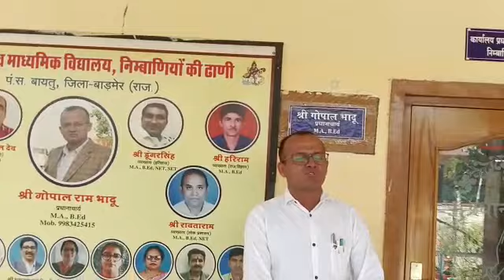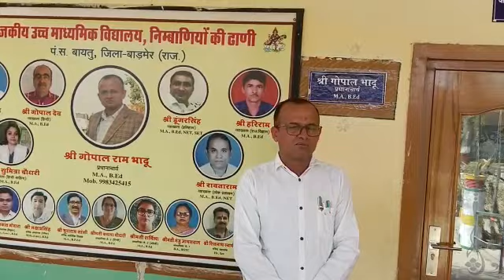Installation of Sanitary Pad Vending Machines and Incinerators in Government Schools.